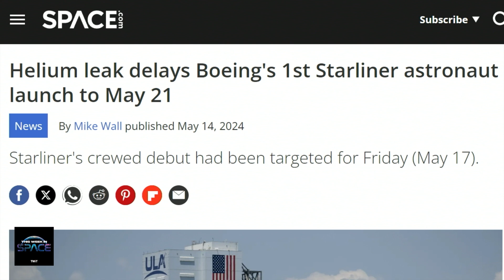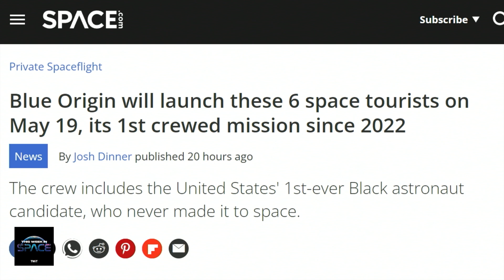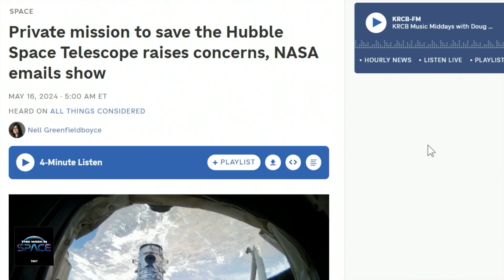Starliner Delays, Blue Origin's Launch | Space News Headlines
Join hosts Rod Pyle and Tariq Malik as they discuss the latest space news headlines on This Week in Space. Boeing's Starliner faces another launch delay due to a helium leak, while Blue Origin prepares for a crewed flight. Tune in for the full episode to hear about the "Big Glass Wars" and the race to build the world's largest telescopes with special guest Dr. John Mulchaey, Director of the Carnegie Observatories.